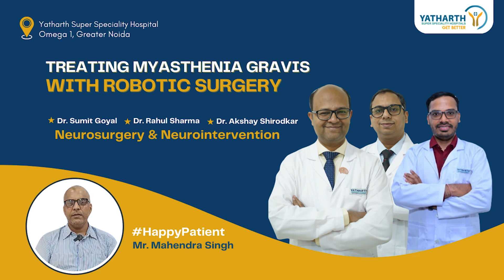Happy Patient | Mr. Mahendra Singh | Neurosurgery & Neuro Intervention | Yatharth Greater Noida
Mr. Mahendra Singh
Myasthenia Gravis with Robotic Surgery

Dr. Sumit Goyal | Dr. Rahul Sharma | Dr. Akshay Shirodkar
Neurosurgery & Neuro Intervention

यथार्थ अस्पताल, ओमेगा-1, ग्रेटर नोएडा | कॉल करें: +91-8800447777
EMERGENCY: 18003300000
(Fastest Emergency Response)
24/7 Services
The hospital provides a wide spectrum of super speciality services in the field of cardiology, cardiovascular and thoracic surgery, neurology, neurosurgery, urology, nephrology, oncology, gastroenterology and surgical gastroenterology, orthopaedics including spine surgery, joint replacement and sports medicine, plastic and reconstructive surgery, pulmonology, comprehensive mother and child care including advanced in vitro fertilisation. In addition, our process-driven critical care services, along with advanced diagnostic and imaging facilities, provide the necessary backbone for patient care for holistic, comprehensive and contemporary care to our patients.